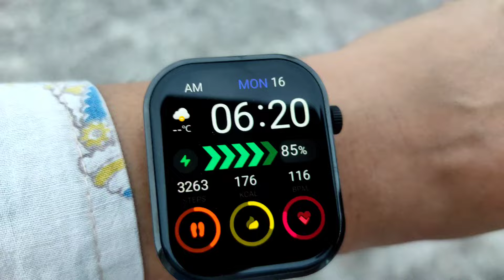vlog Normal Routine కి వచ్చేసాను కానీ..Protein Rich Breakfast..ఈ Age లో ఇది Compulsory